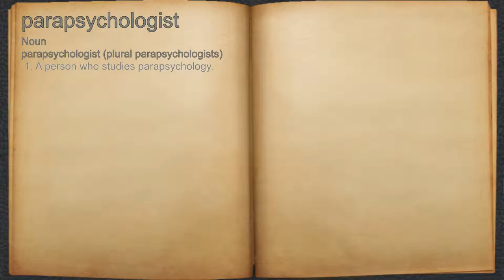What does parapsychologist mean?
A spoken definition of parapsychologist.

Intro Sound:
Typewriter - Tamskp